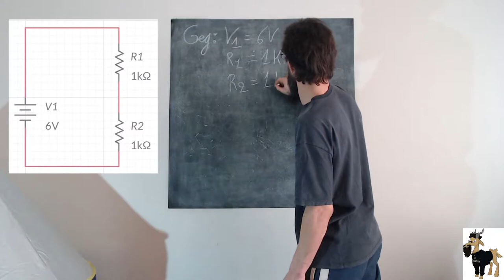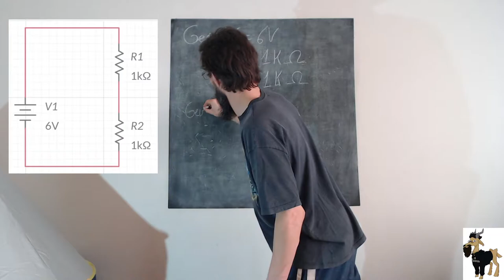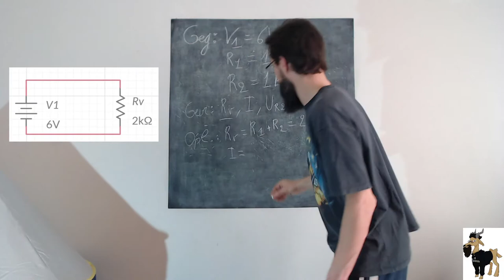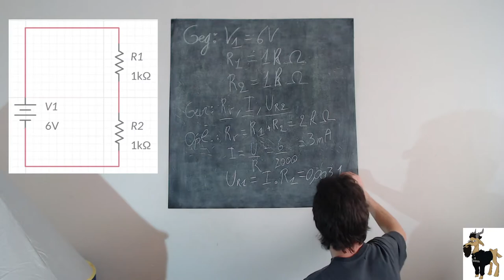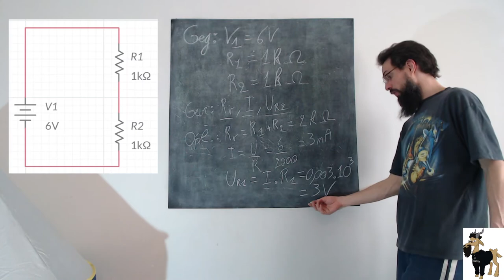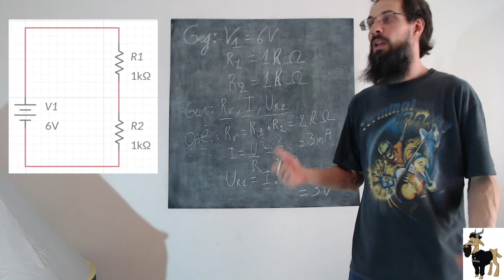Gelijkstroom - 2 identieke serieweerstanden